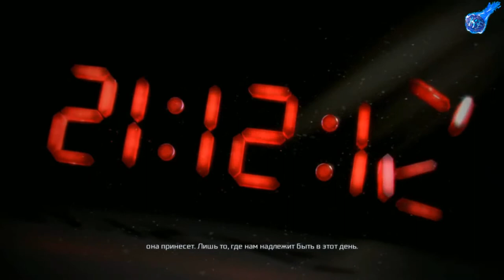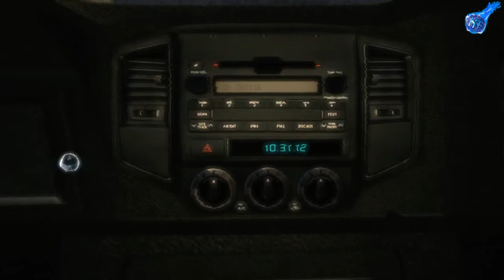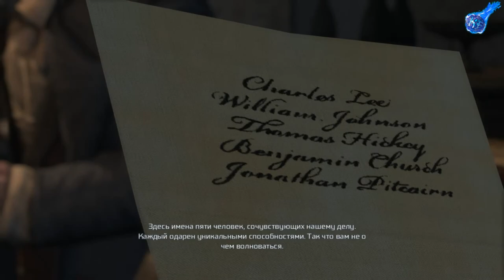Начинаем играть в Assassin's Creed III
Assassin’s Creed III — компьютерная мультиплатформенная игра из серии Assassin’s Creed в жанре action-adventure, разработанная компанией Ubisoft Montreal для платформ PlayStation 3, Xbox 360, Wii U, Windows. В игре представлены новый главный герой и новое место действия.
Наши контакты ( есть товары в группе )